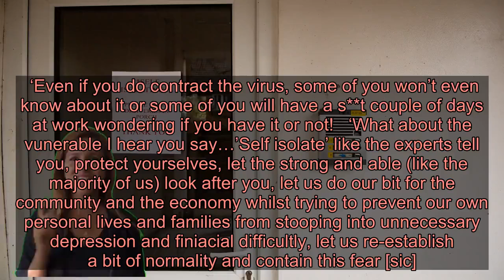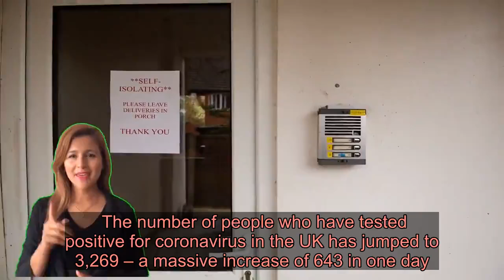SAS: Who Dares Wins’ Ant Middleton insists coronavirus ‘doesn’t affect’ him as he tells people to ‘c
SAS: Who Dares Wins star Ant Middleton has bizarrely insisted that coronavirus ‘doesn’t affect’ him, as he urges people to ‘calm down’.  Speaking in an Instagram video, he said: ‘To the experts, thank you for your advice, but it’s not needed for me.’  Describing himself as an ‘expert at living life,’ he urged people who aren’t ‘affected’ by coronavirus to ‘carry on as normal.’  He added in the caption: ‘Calm the f**k down people!  Read the latest updates: Coronavirus news live  ‘Covid-19 doesn’t bother me. Why?!? Because I’m strong and able like the majority of us and it has no benefit or positive impact on my life. If you are vunerable to covid-19 then the ‘expert advice’ is yours to take onboard, listen to it!  ‘Because it doesn’t effect me, it is merely ‘advice’! That however doesn’t mean I am not sensitive towards the situation and towards others but I’m treating this situation like I would ANY given situation, with ‘COMMON SENSE’.  ‘Does covid-19 effect me?.. ‘NO’! Should my life change?…‘NO’! Should I be sensitive towards others and the situation (like I always am)?.. ‘YES’! Am I going to do my best to protect and provide for my family first?.. ‘YES ALWAYS’ and in order to do that we must all stay calm and take on advice that’s relevant to our personal situation, and for the majority of us there is no threat.  ‘Even if you do contract the virus, some of you won’t even know about it or some of you will have a s**t couple of days at work wondering if you have it or not!  ‘What about the vunerable I hear you say…’Self isolate’ like the experts tell you, protect yourselves, let the strong and able (like the majority of us) look after you, let us do our bit for the community and the economy whilst trying to prevent our own personal lives and families from stooping into unnecessary depression and finiacial difficultly, let us re-establish a bit of normality and contain this fear [sic].’  He went on to urge people to use ‘common sense’.  Ant has come under fire for his comments, with one unimpressed viewer writing: ‘It’s irresponsible b nds like Ant Middleton that have caused CoronaCrisis to become a global pandemic and kill more than it should have. Don’t listen to a word this arrogant fool says.’  Another added: ‘I absolutely adore Ant Middleton but f***ing hell mate, just because you’re fit and healthy enough to withstand the virus doesn’t mean everybody else is. Have some thought to the vulnerable people you’re giving terrible advice to.’  ‘I can’t believe that the first UK celebrity coronavirus death was Ant Middleton’s career,’ one more said.  The number of people who have tested positive for coronavirus in the UK has jumped to 3,269 – a massive incr